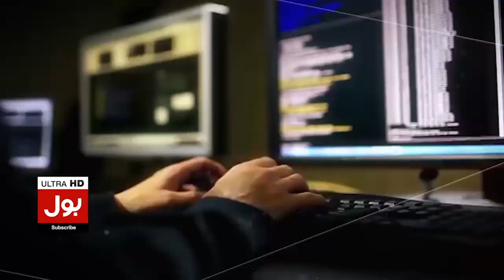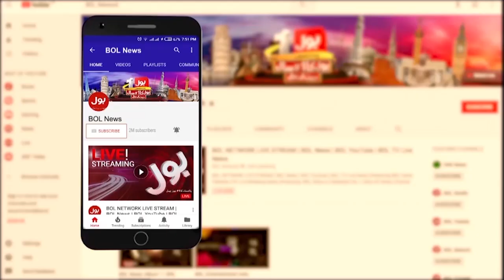10-year-old Sarah Sharif Death Mystery | Neighbor Important Revelations | Breaking News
10-year-old Sarah Sharif Death Mystery | Neighbor Important Revelations | Breaking News